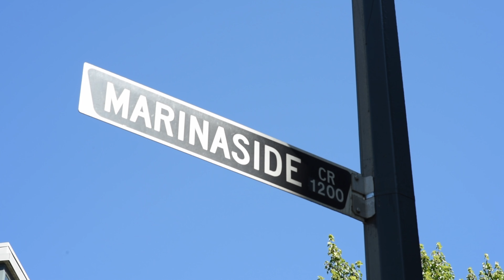| LUXURY CONDO TOUR | 2007 - 1067 Marinaside Vancouver, BC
Stunning condo on prestigious Marinaside Crescent!

This stunning FULLY RENOVATED and AIR CONDITIONED two bedroom, two bathroom condo on prestigious Marinaside Crescent showcases sweeping views of Yaletown Marina, downtown, & the mountains. Bright & open concept living spaces feature high-end finishes, floor-to-ceiling windows and three-zone air-conditioning to keep you cool in the summer. Quaywest II features some of the very best amenities in the city - indoor pool, sauna/steamroom, 24-hr concierge, and fully equipped gym and is perfectly located; just steps away to groceries, shopping, Seawall, coffee, and the best restaurants in the city. This pet and rental friendly home also includes one secure U/G parking stall & storage locker.